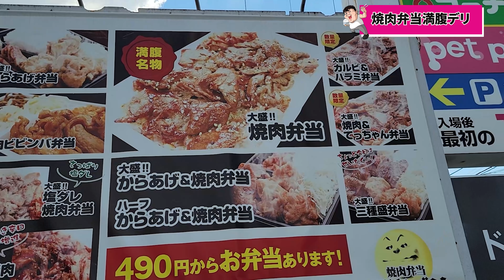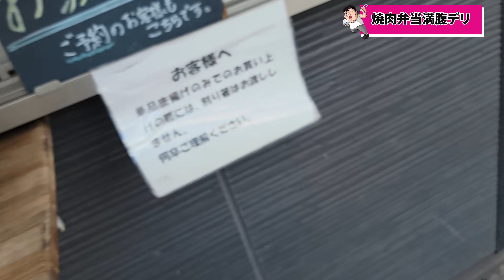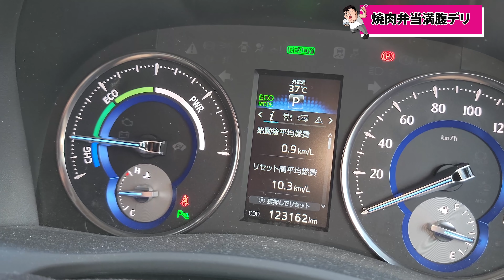総重量1キロ？の焼肉屋さんのホルモン弁当を爆食！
焼肉弁当 満腹デリ
大阪府大阪市西成区南津守６丁目１−７０